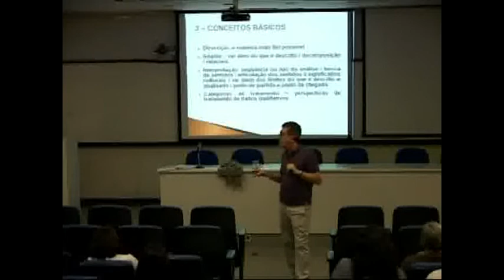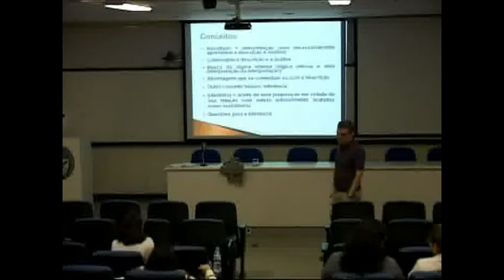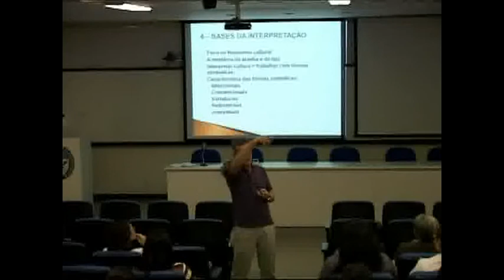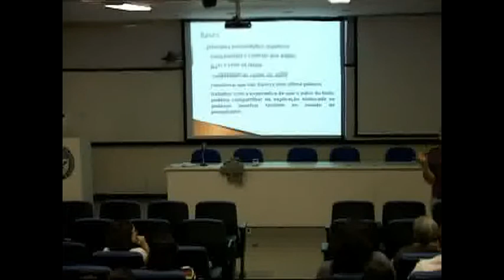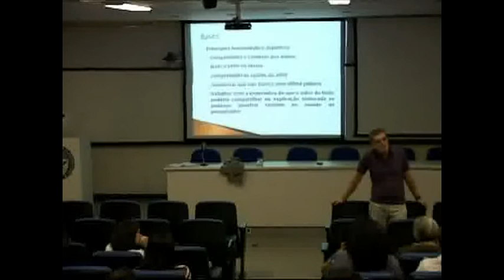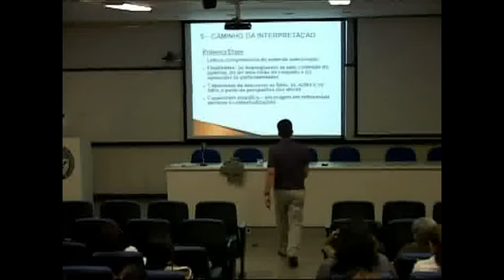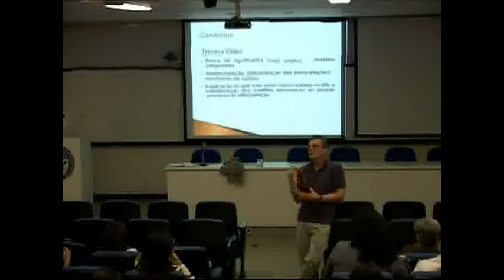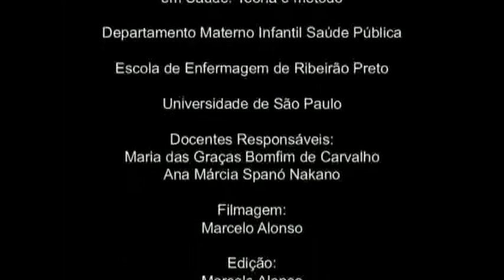Interpretação dos Sentidos - Parte 02 e 03 - Romeu Gomes